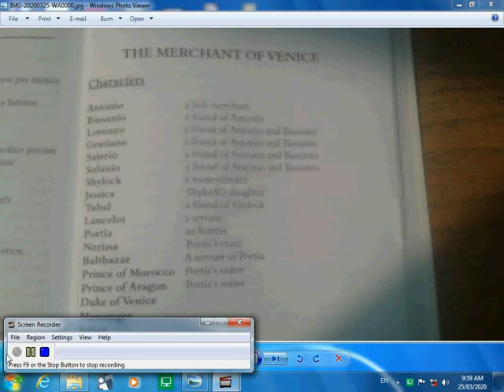G.L.S ON LINE english part2 .drama m1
G. L. S التعليم عن بعد